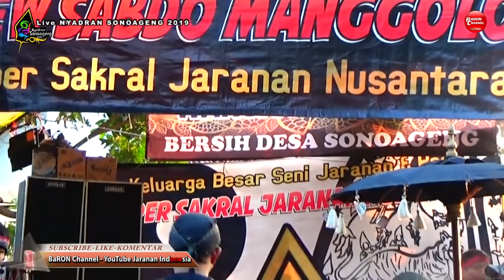Tembang Jaranan Ndadi Kepang 6 - NEW SABDO MANGGOLO Live NYADRAN SONOAGENG 2019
Tembang Jaranan Ndadi Kepang 6 - NEW SABDO MANGGOLO Live NYADRAN SONOAGENG 2019. Didukung Oleh JORDAN AUDIO PRO (Nganjuk) Feat VD AUDIO PRO (Nganjuk).